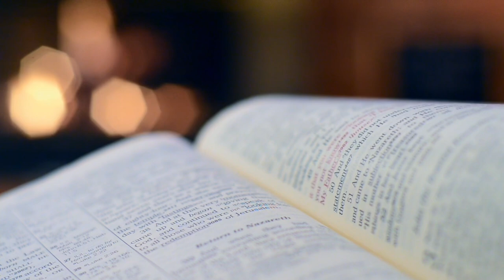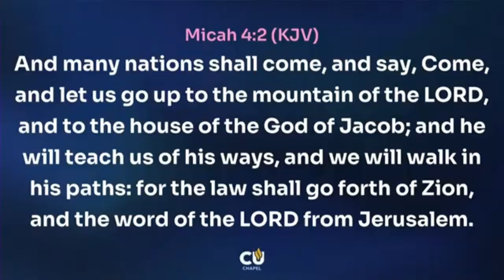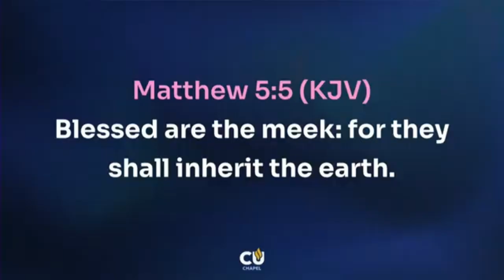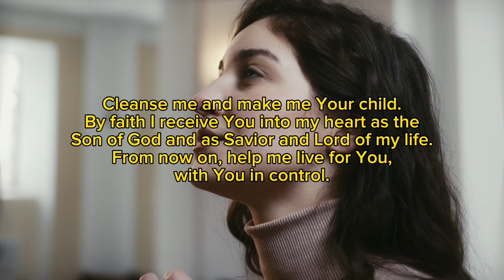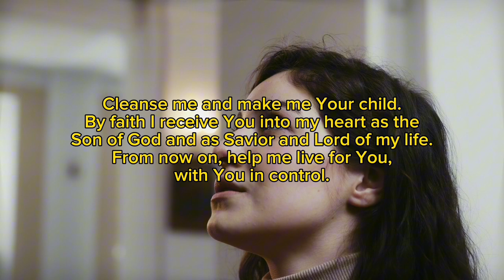Bishop Oyedepo and Pastor Abioye’s powerful message!